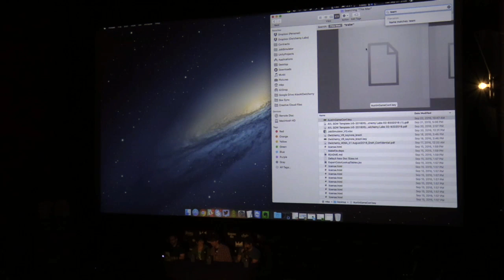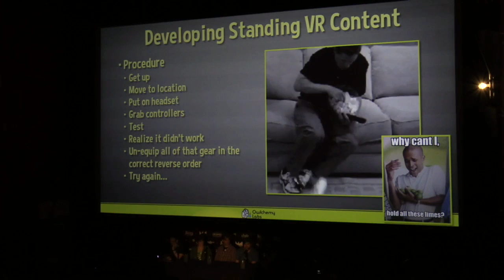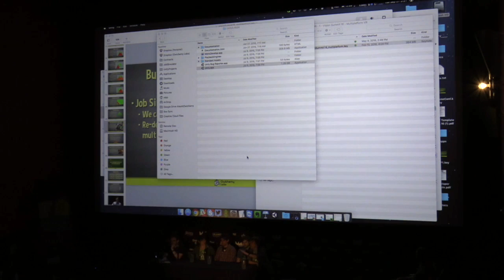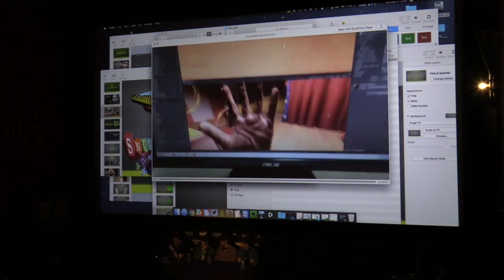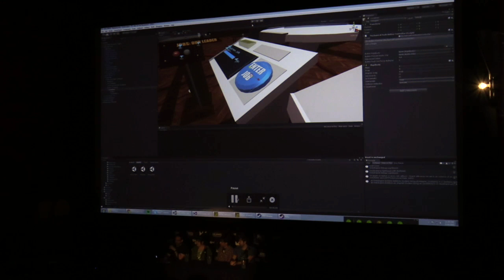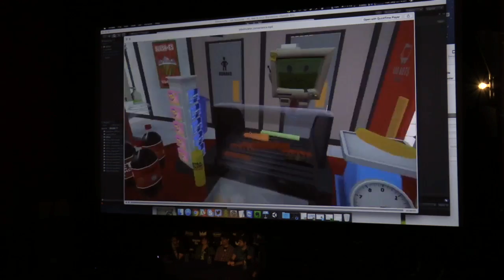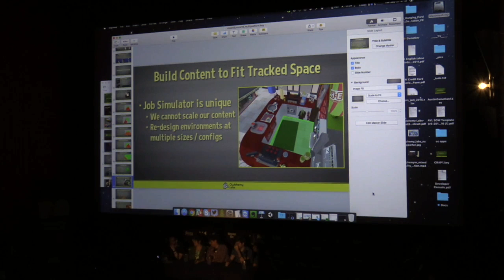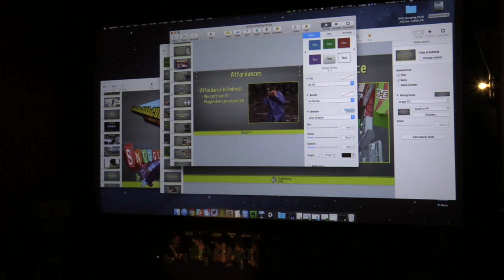Fantastic Arcade 2016: Meet Job Sim/Rick & Morty Sim Creators Owlchemy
Join Owlchemy Labs, creators of Job Simulator and the upcoming VR title Rick and Morty Simulator, as they show off their work and take a moment to judge your bad VR game pitch ideas.

Enjoy this video? Buy this bundle of new games by the creators of DOWNWELL & KATAMARI DAMACY and support Fantastic Arcade & JUEGOS RANCHEROS!

Curated by Austin independent game collective JUEGOS RANCHEROS, Fantastic Arcade is an annual celebration of indie games which takes place at the Alamo Drafthouse during the theater's Fantastic Fest genre film festival.